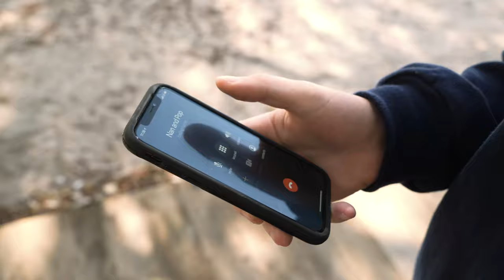Saltwater Joys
Tell One Story

ARCH 692 - TRD1 Studio
University of Waterloo School of Architecture

By Liam Bursey